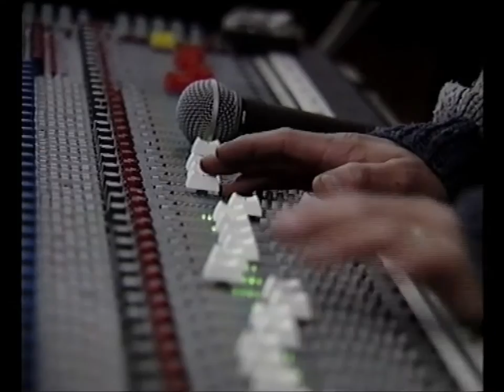The Chills - "For As Long As It Takes" - Documentary - Part 5 of 5 (HD)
Documentary from 1992. In depth look at The Chills with interviews from past & present members & also other luminaries